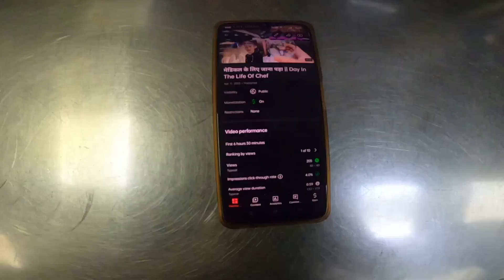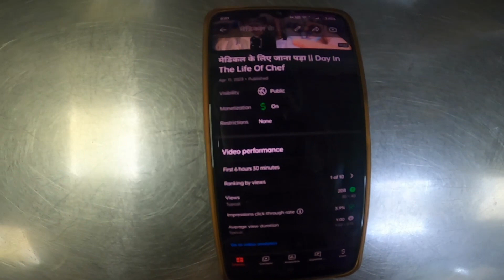My Chef Life in Oman 🇴🇲|| Day In The Life Of Chef || VLOG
First Snowfall In My Village बर्फ पर आग जली हुआ चमत्कार || बर्फ के पहाड़ो में चाय का मजा |

गुठई गांव मे बहुत कुछ नया देखने को मिला  |नई दुल्हन का ग्रह परवेश |Pahadi Lifestyle vlog

Bunkhal Mela 2021, बुंखाल मेले में लोकगायक प्रीतम भरतवाण जी से मुलाकात

Amit Rawatt

cooking
cooking show
cooking videos
restaurant
culinary school
line cook
chef cooking
chef vlog
day in the life chef vlog
restaurant oman
chef vlog oman
hotel vlog
chef vlogging
daily chef vlog
chef cooking vlog
Indian chef vlog